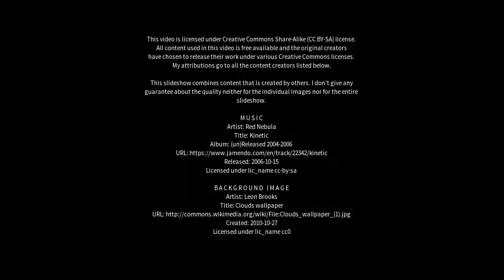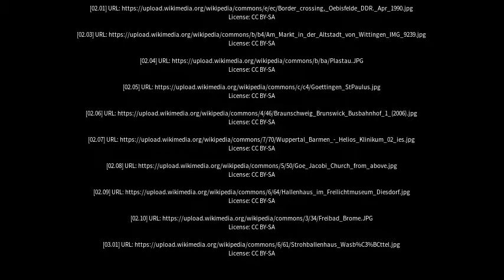Best places to visit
Best places to visit - Wittingen (Germany) Best places to visit - Slideshows from all over the world - City trips, nature pictures, etc.